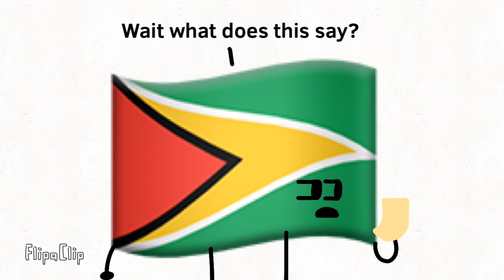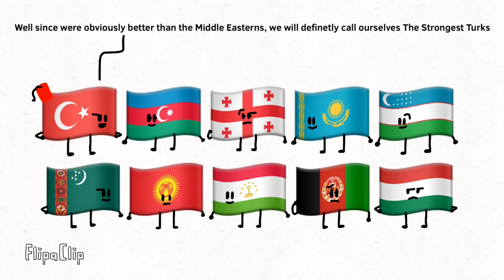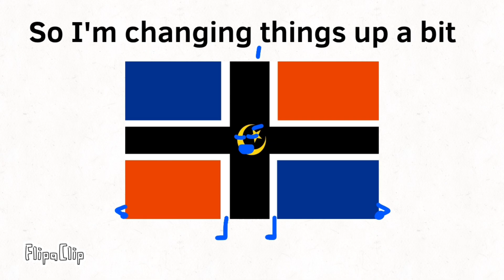DOTW 1: The Special Guest